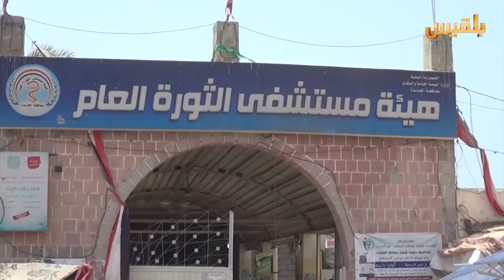مطالب بدعم مستشفى الثورة العام بالمواد الصحية والأدوية في الحديدة | تقرير: إيهاب صالح